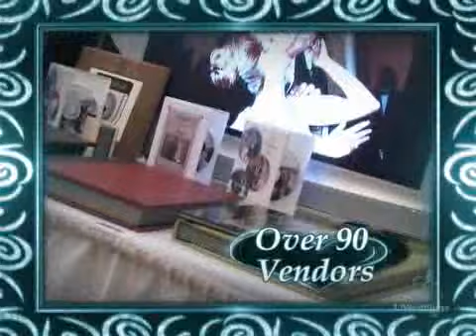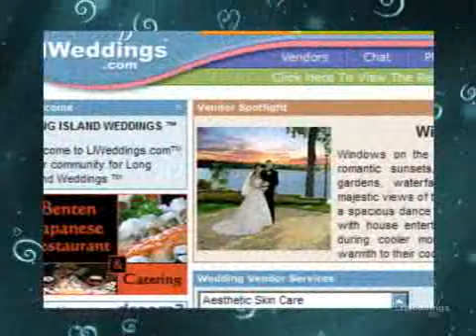Bridal Extravaganza 2008 - Hyatt Regency Long Island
The biggest bridal show The Bridal Extravaganza will be on April 7 from 5:30 to 9:30pm. at the Hyatt Regency Long Island